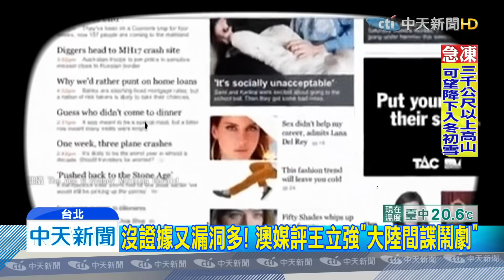20191202中天新聞 王立強遭澳媒認證「鬧劇」！ 綠委尷尬了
王立強案遭澳媒打臉這根本是一場「鬧劇」，綠委尷尬了，前國安局長蔡得勝出面痛批，從來沒有像現在這樣，充滿焦慮不安，蔡政府態度轉為保守，當初喊好擔心的民進黨立委劉世芳，也低調改口，全案調查當中。